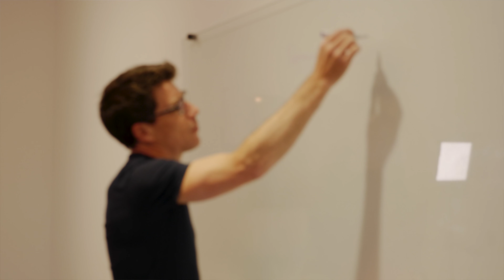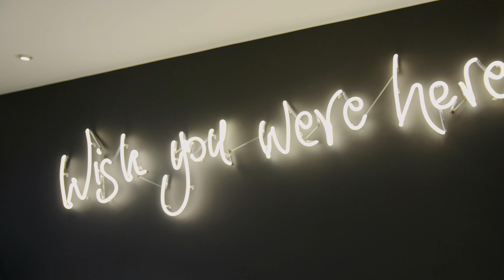Life in I.T with Instil